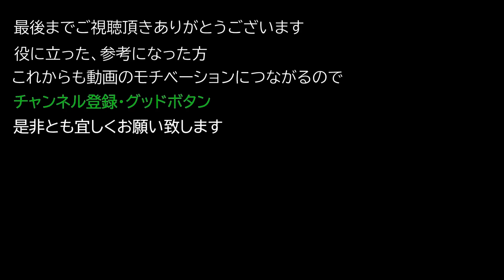【Dying Light2 ダイイングライト2】 New DLC マップ 『エリシウムの情報 #1 (現時点での情報2022年2月19日)』 について紹介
New DLC マップ 『エリシウムの情報 #1 (現時点での情報2022年2月19日)』 について紹介